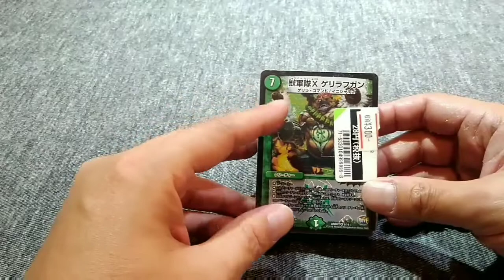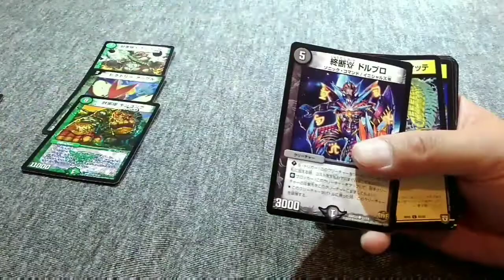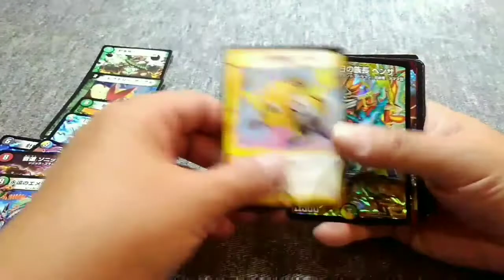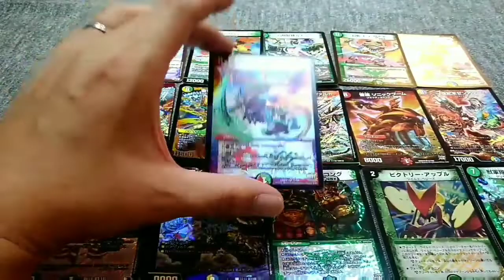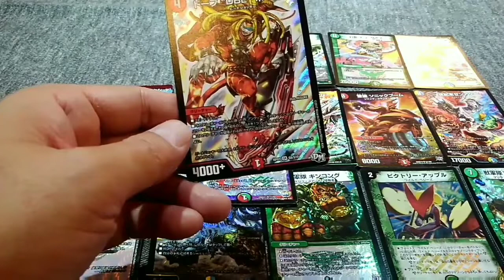【デュエマ】友達にヤられてずっと欲しかったアイツ登場!!シュリンクブロックオリパ開封